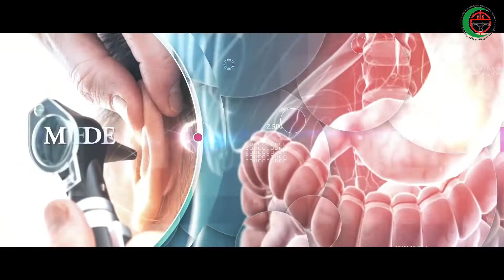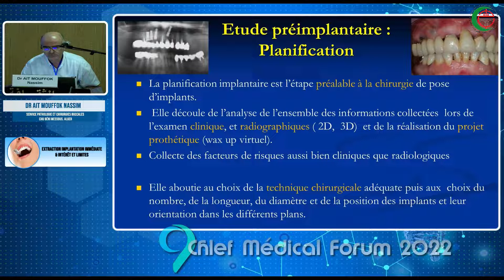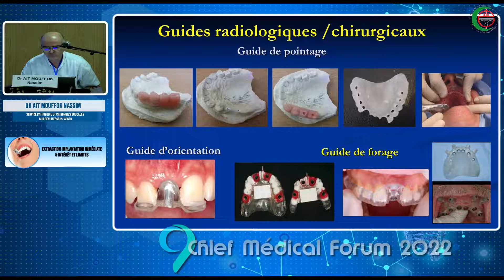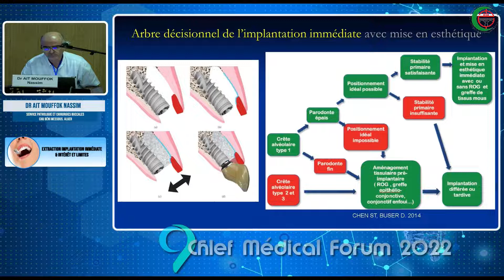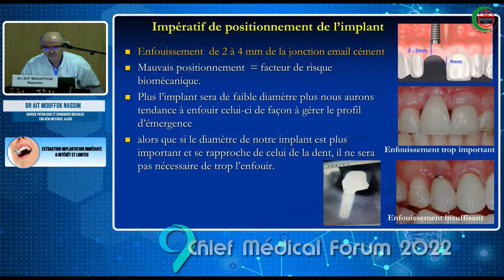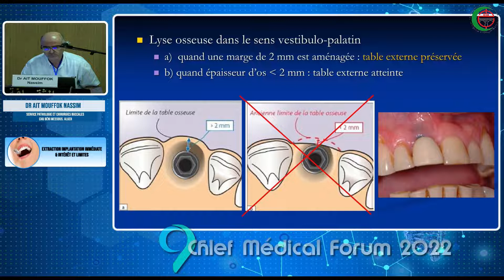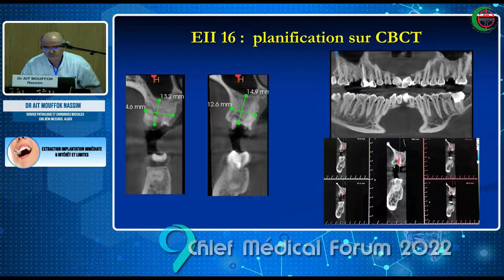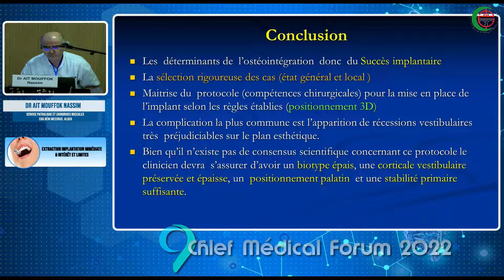Pr AIT MOUFFOK NASSIM :Extraction & implantation immédiate.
Intérêt et limites